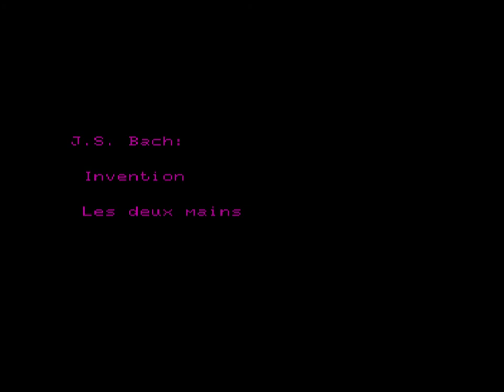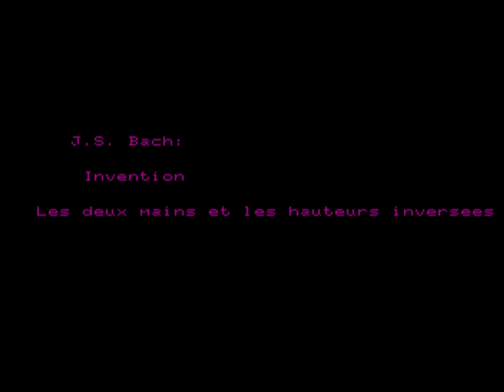DAI AUDIO DEMO INVENTION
Demo of audio capabilities of DAI with some real time audio related video
Play of Bach Invention (Zweistimmige) in two voices using 2 channels
Differents variants (one channel at a time, dual channel and with graphics)
The program is emulated and the sound is not totally accurate (sorry)
Program by Markus Sigg organ player when young (see @polaron.de  youtube channel)